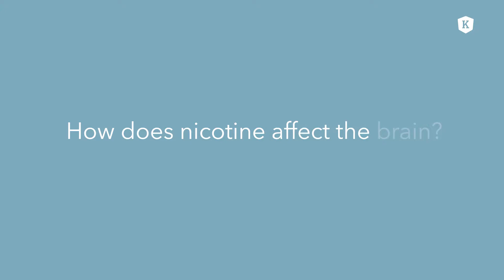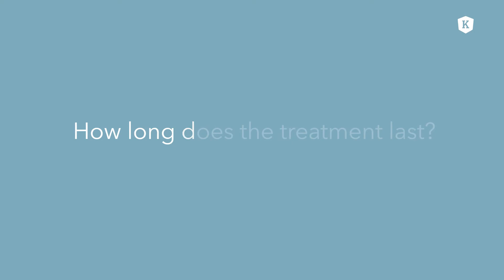Why is it so hard to quit nicotine addiction? Interview with Prof. Dr. med. Wulf Rössler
There are about 4,000 chemicals in cigarette smoke, out of which 250 constitute toxic substances and a further 50 are known to be carcinogenic. Studies universally agree that even short-term smoking can have a negative impact on health, and even though the majority of people are aware of this, there are still around a billion tobacco users worldwide, according to the World Health Organization. As a relaxant and stimulant, nicotine is a highly addictive drug whose use can result in both psychological and physical dependence.